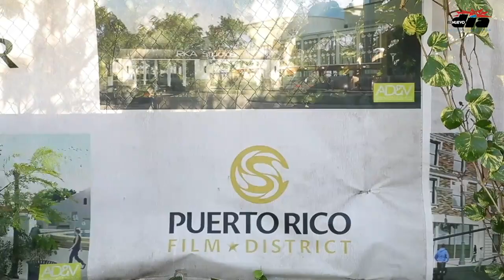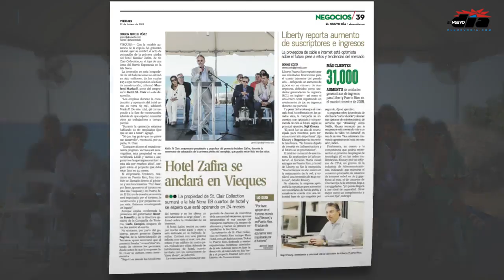Cuestionamos a Keith St. Clair sobre sus millonarias inversiones en Puerto Rico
A seis años de llegar a la isla, la mayoría de sus construcciones están sin completar o apenas comienzan. En entrevista con El Nuevo Día, el inversionista británico y beneficiario de la Ley 22 se defendió, pero admitió que su imagen se ha afectado.